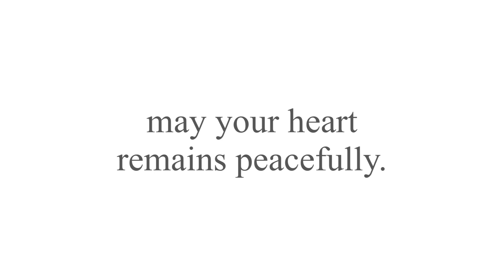【コロナに負けるな！】かわいいペットたちの動画で世界を笑顔にするプロジェクト🐶🐱🐤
「世界を笑顔にするプロジェクト」の第二弾動画です。

新型コロナウィルスの影響で世界中が混乱し落ち着かない日々が続く中、
心の癒やしをお届けできるようたくさんのワンコ（ニャンコや鳥さんも）の協力をいただいて作った動画です。

動物たちのかわいい姿で笑顔になって、免疫力を高めてください。
そして明るい気持ちでまた明日を迎えてください。

この騒動が早く落ち着き、みなさんの心に平穏が訪れますように。

【出演協力】
ご協力ありがとうございました！
・デイナちゃん（from アメリカ）
・おもちちゃん
・あむくん
・コアくん （from アメリカ）
・ラブちゃん
・くうくん（from アメリカ）
・晴くん
・コクちゃん（鳥）
・もこちゃん（猫）
・ココちゃん
・トライカくん
・モナちゃん
・サラちゃん
・はんぺんちゃん（猫）
・リコちゃん
・クロちゃん、キーくん、チャコちゃん（from タイ）
・チュラちゃん（from アメリカ）
・ウタくん
※順不同

・ᴥ・
--o--o--

日本スピッツ♀の「ちぃ。」です。
「モーニング娘。」みたいに「。」までが正式名です。

2017年7月19日生まれ。栃木県出身、豊洲育ち。
好き💕：走る、掘る、かじる、芝生、ささみ、チーズ、オレンジ、納豆
目標🌏：日本スピッツの魅力を世界に広めること！
夢⭐：TVに出演すること

サブチャンネルでは未編集の動画をアップしています。

LINEスタンプも販売中です！

‹日本スピッツについて›
日本スピッツは、全身が白くて長い毛に覆われた小型犬です。
昭和30年代に大人気になった犬種ですが、乱繁殖によって「キャンキャン鳴いてうるさい犬」というイメージが付いてしまいました。
いまは品種改良され、性格も穏やかでほとんど吠えないので室内でも飼いやすい犬種です。

I'm "Chi." the Japanese Spitz from Japan.
My name is not "Chi" but "Chi.". (contains a period)

I was born in Tochigi on 19 July 2017 and live in Tokyo.
Favorite💕: running, digging, gnawing, a turf, chicken, cheese, orange and natto.
Mission🌏: to spread charm of Japanese Spitz all over the world.
Dream⭐: TV star.

* about Japanese Spitz
Japanese Spitz is a white small dog.
It's native to Japan.
Very smart, active, bright and adorable.